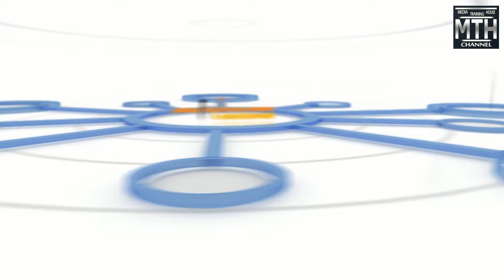News Anchoring Training Session || Subasana Bajracharya || Media Training House & Entertainment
This is the presentation of our Student of Media Training House & Entertainment. We are trying to provide a platform to our students in this channel which will be their portfolio. And we are also trying to prove our slogan "Talented faces in the media world". Every time we will come up with the new presenters, new programs, new faces, our new students in this channel.

Program Produced by :- Media Training House & Entertainment
MTH Channel
Media Training House & Entertainment
Bagbazar (opposite of Kumari Bank), Kathmandu